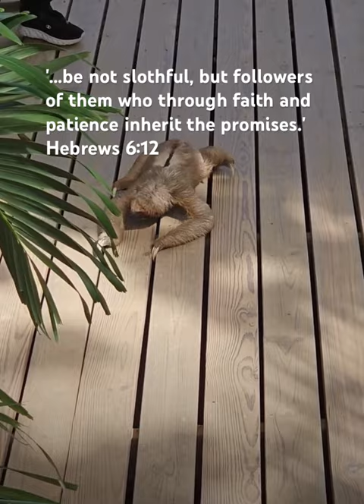Sloth reels clips shorts Hebrews chapter6 verse12 verseoftheday truth faith animals now